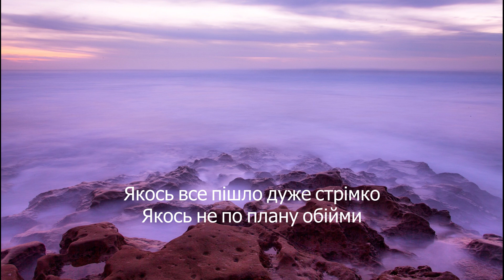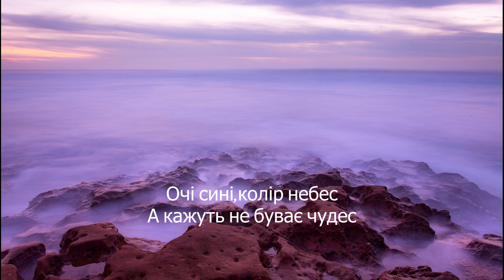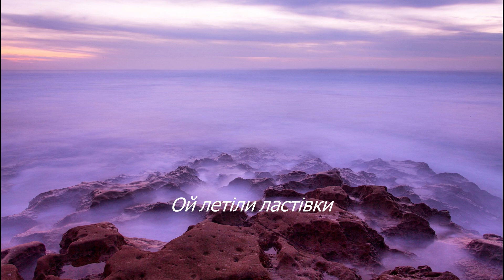Chico & Qatoshi - Ластівки (lyrics)